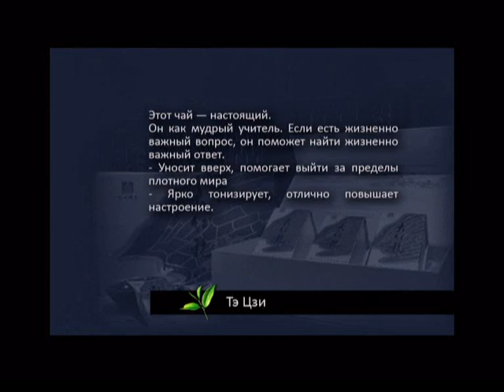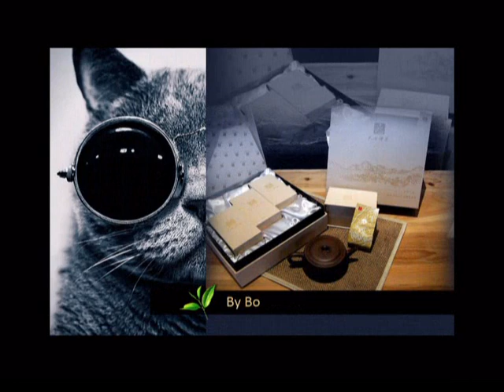04 Royal Fragrance - Да Хун Пао-Чай-Пуэр